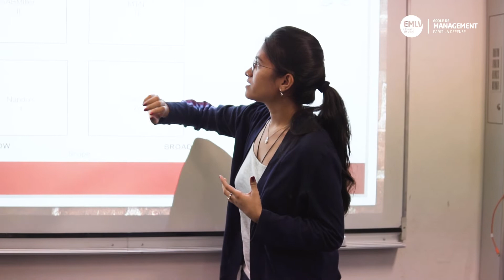Meet Priyanka, MSc International Business Student at EMLV Paris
Do it the Priyanka's way: get admited to EMLV, come to Paris, and take charge of your career growth!
MSc International Business, RNCP accredited • 1 year, full-time • 60 ECTS credits

MSc International Business • EMLV Paris.

MSc International Business is designed to provide international students with the know-how to compete in the global business market. The programme combines an academic and practical approach to gaining competences needed to be a player in the international business environment.